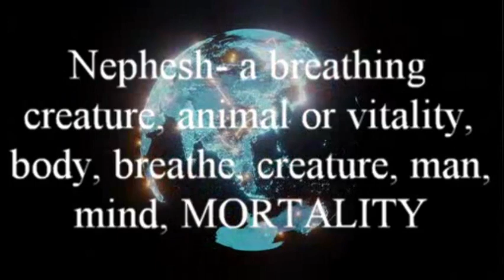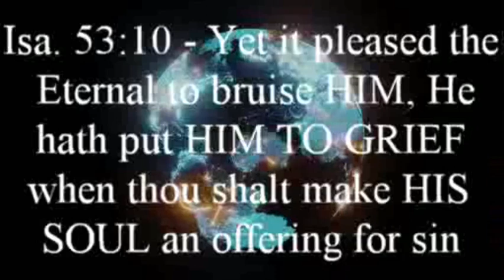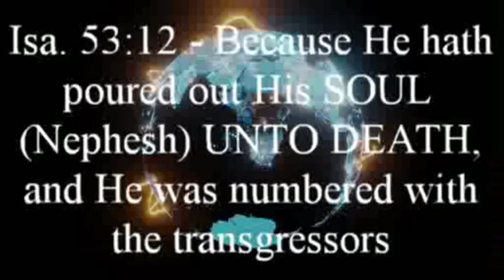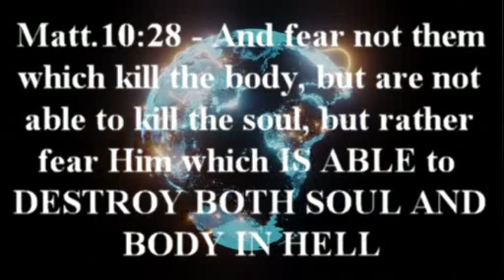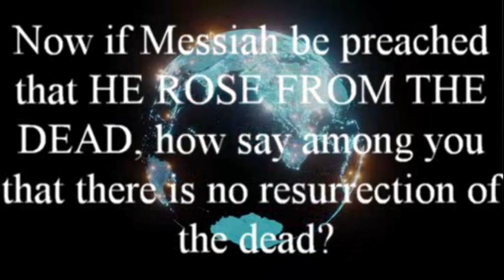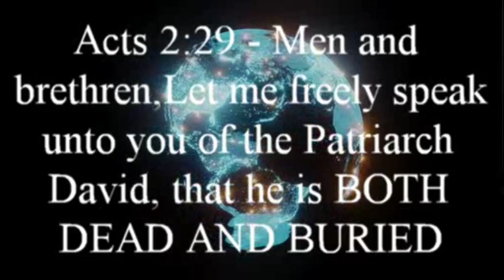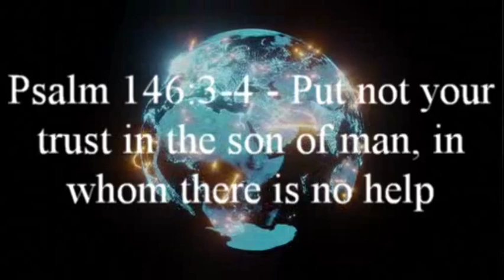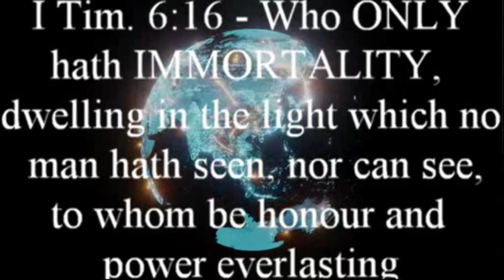Will PEOPLE BURN for all ETERNITY IN HELLFIRE PT. 1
is there an eternal hellfire when people will burn with no end in sight? I feel this is the subject I need to cover and it will be done in two parts. I will show in these two parts verse by verse where the answer is drawn out as clear as day. in these last days people need to know the truth of what will take place in eternity. You may not like what I say but take time and see the verses yourself and draw out your own conclusions
as well, I no longer have and the globalreset.com website up this is an older video

for intensive study of the establishment of the last days Kingdom you can go to the warning website at the following address larrygmeguiar2.com